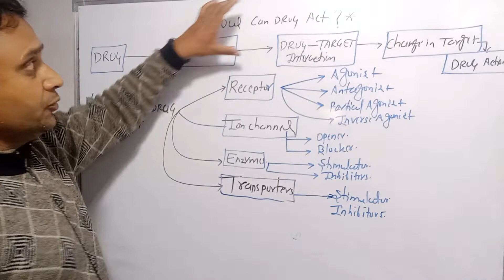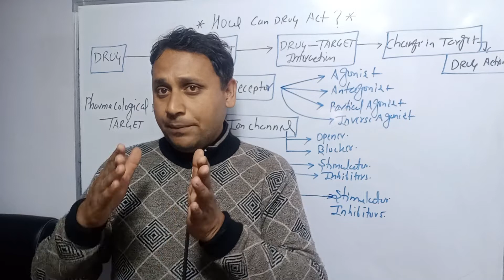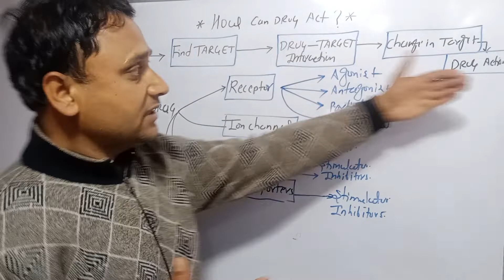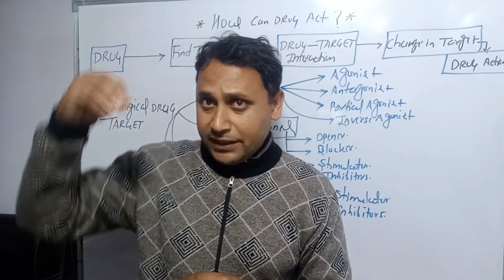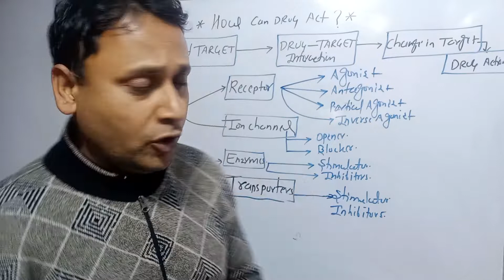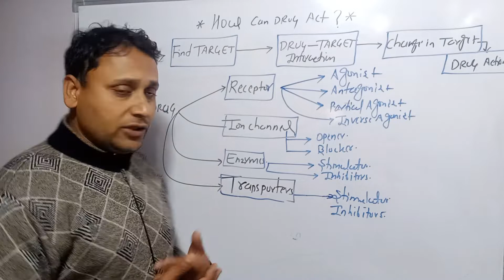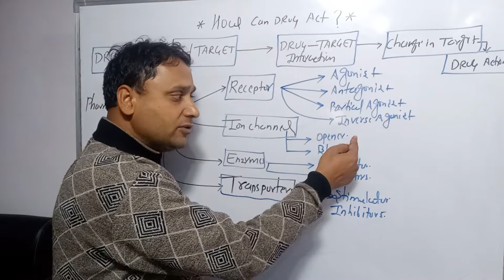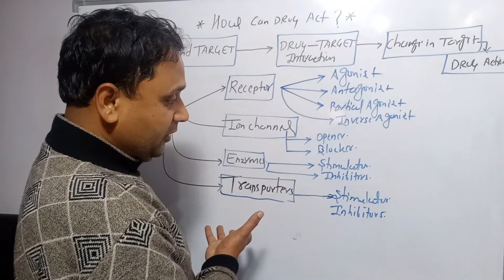How can Drug Act ? PPALIVE Pharmacology Series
Important for GPAT/NIPER/Drug Inspector /Pharmacist / Medical Exam